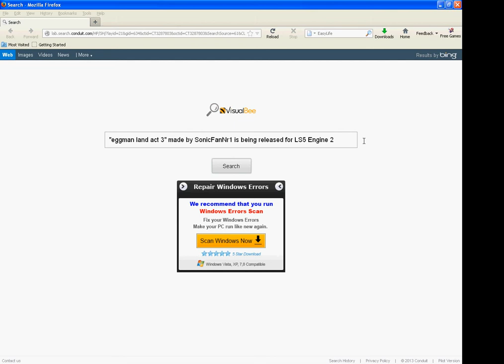"eggman land act 3" made by SonicFanNr1 for LS5 Engine 2 Released!!!